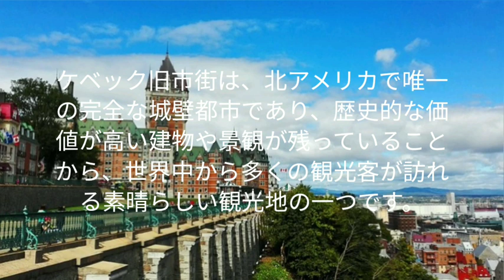カナダのケベック旧市街